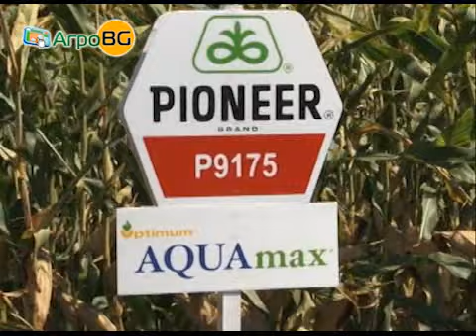Дюпон Пионер с нови предложения при царевицата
Обогатява се продуктовата линия Optimum®AQUAmax®